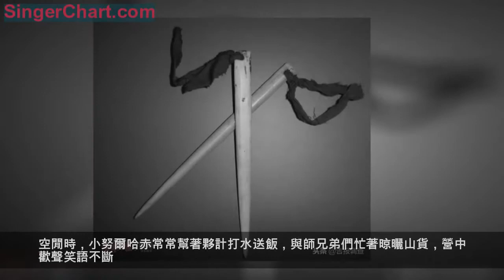白山江源：努爾哈赤曾在這裡創大業，佟佳老營築起根基……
白山市的生態資源獨具特色，歷史文化資源同樣得天獨厚。清太祖愛新覺羅·努爾哈赤（1559年2月21日-1626年9月30日）——這位清朝的奠基者，後金的開國皇帝，12歲時流落到白山市江源「佟佳老營」，成為佟氏的贅婿。後來，在「佟佳老營」的全力資助下，努爾哈赤征服女真各部，統一東北，制定滿文，創建八旗，改建滿洲，拉開了創建後金國、奠定滿清王朝基業的序幕。
白山市江源「佟佳老營」既是努爾哈赤的崛起之地，也是滿清文化的發祥之地。地方志編委會辦公室主任董新春翻開《佟佳老營》等書籍，向記者講述了努爾哈赤統一東北的故事。
江源與「佟佳老營」的淵源

渾江為鴨綠江中國一側最大支流。漢時，稱鹽難水、沸流水、明代稱婆豬江。1400年，就有建州女真佟佳部族在渾江源頭漁獵稼穡，繁衍生息，留下的佟佳古城文化（今江源區城牆砬子遺址），至今仍在彰顯著女真部族往日的繁榮與文明。明末清初，建州女真另一部落又在渾江另一源頭老營溝打獵、修建基地——「佟佳老營」，名氣大，所轄範圍廣，婆豬江逐步被人淡忘，取而代之是佟佳江。1668年，清廷對長白山實行200年的封禁政策，渾江流域成為人跡罕至的深山老林，昔日輝煌的「佟佳老營」早已成為荒城廢堡，被茂密的森林所覆蓋。佟佳江這個名稱，也早已淡出人們的記憶。長白山解禁後，時值中、俄合辦的鴨綠江采木公司利用佟佳江放排運送大量木材，致使佟佳江水質受到影響而渾濁不清，放排的木把師傅便把這條江稱之為渾江，一直沿用至今。

據《佟家老營》記載，元末明初，以佟滿只為代表的佟氏族人自立於黑龍江五國頭城(今依蘭縣)，其五世孫佟恩繼承祖傳的釀酒手藝，在撫順開設酒坊和貨棧，苦心經營多年，成為當地的豪紳。當時，佟恩是長白山區最有威望的人物之一。他結婚多年，可一直為沒有孩子發愁，於是四處求醫問藥。聽老中醫說梅花鹿胎能滋補女人身體，於是，佟恩帶領弟弟佟意和兩名家丁向長白山進發。他們跋山涉水，歷盡艱辛來到婆豬江（現渾江）上游，在岸邊選擇一塊空地安營住宿。第二天清晨，佟恩四人跪地拜祭山神，然後爬上老嶺，打了很多種獵物，但唯獨沒有梅花鹿。佟意急不可耐地說，這麼多野禽怎麼不見梅花鹿呢？看天色已晚，佟恩說回駐地吧，當大家快到駐地時，發現一群梅花鹿來到渾江飲水，佟恩槍法好，舉起火槍兩隻梅花鹿應聲倒下。3天後，他們4人滿載而歸。
佟恩將鹿胎熬成膏，讓妻子天天服用，魚湯和野雞、野兔也成為補品。3個月後，奇蹟發生了，寧氏竟然懷孕了，全家人喜出望外。佟恩跪向長白山，不停地叩謝，感謝神山……
佟恩生有四子，長子佟登，次子佟進，三子佟暹，四子佟逢。佟登憑藉家傳基因，日後被嘉靖皇帝欽點為遼東總兵官(正二品)，坐鎮廣寧（今遼寧北鎮）。18歲的堂弟佟遠（叔叔佟意之子）參軍來到佟登手下，成為一名衛隊護將。
晉升遼東總兵的佟登對父親說，他要修一條進長白山的路，在他們捕獵的地方建一座「佟家營」。父親佟恩聽了高興地說，「那是長白山下最好的地方，建佟家營是我多年的心愿。」於是，佟登派兵開路架橋，從撫順城經南雜木、新賓、快大茂、五道嶺至渾江源頭修出一條山路。
努爾哈赤與「佟佳老營」的情緣
清太祖愛新覺羅·努爾哈赤10歲喪母，繼母那拉氏對其很刻薄。聽說長白山有人參就來山上挖參，沒想到半路上遇到黑熊，危難之際被進山狩獵的衛隊護將佟遠所救，便留在佟家營生活了5年多。
1569年（隆慶三年），這天，佟遠和徒弟進山打獵，忽聽見遠處傳來一陣陣的呼救聲，尋聲趕去，只見一個孩子正與「黑瞎子」搏鬥，碩大的黑熊正向小孩撲來，小孩滿身是傷。在這千鈞一髮之際，佟遠投出長槍，黑熊應聲倒地。
此時，佟恩老爺正在營中，一邊叫人為小孩包紮傷口，一邊問道：「你叫什麼名字？這麼小怎麼跑到這裡來了？」小孩說：「我叫努爾哈赤，是個孤兒，來這裡是想挖人參賣錢，有了錢就不會挨餓，也沒人敢欺負我，沒有想到剛進山就遇到了黑熊，要不是叔叔救我，我就活不成了。」聽了這番話，佟老爺和佟遠都對這孩子頗有好感。
「你養好傷，願意留在這裡就讓佟遠叔管你吃住，如果不願意留下就給你帶上錢送你回家。」努爾哈赤對佟老爺說：「讓我想想，過幾天再答覆您。」
一個月之後，佟老爺見小孩傷養好了，就讓他和佟遠學武術，與四兒佟逢學文化。佟逢說：「從今天起，我就是你的先生，你還有一個小師妹。」說著，他把女兒春秀（佟佳·哈哈納扎青）叫來，讓她見過這位新學兄，小努爾哈赤傻傻地看著春秀。佟遠走過來對小努爾哈赤說：「你不是說還要考慮一下再決定嗎？」小努爾哈赤說：「我決定不走了。」佟老爺和佟遠都會心地笑了。
從此，小努爾哈赤每天上午讀書寫字，下午習武強身。空閒時，小努爾哈赤常常幫著夥計打水送飯，與師兄弟們忙著晾曬山貨，營中歡聲笑語不斷。小努爾哈赤最喜歡聽《三國演義》,書中古人的智慧和經典戰例，他都能倒背如流。
小努爾哈赤在佟家營一待就是5年，在師父佟遠的調教下，武功大有長進。15歲的他，已長成大小伙子。

路過赫圖阿拉城（努爾哈赤的祖居地，現為遼寧新賓永陵鎮）時，努爾哈赤跪在地上向師父講述了他的身世：「我的祖父覺昌安是建州左衛指揮使，後傳位給了父親塔克世，母親喜塔拉氏在我10歲那年病逝，父親娶了繼母。繼母對我們兄妹尖酸刻薄，非打即罵，我因此離家出走，蒙佟家相救收留。此事未向您坦白，一直是我的一塊心病，原本想今天回家看看後再向您說明，請師父原諒，徒兒罪該萬死。」佟遠拉起努爾哈赤說：「你回家看看，以後你就放心了。」這時，家丁報門外有人要見佟遠，佟遠請進來人，努爾哈赤見是祖父覺昌安和弟弟舒爾哈齊，忙給師父介紹。佟遠讓老人坐下，吩咐上茶，老人說：「我們聽說孫子努爾哈赤回來，就來看看，這個村子不大，有點事大家就都知道了。」
第二天一大早，佟遠押著貨物領著努爾哈赤、舒爾哈齊、額亦都及家丁啟程，並派人傳信給塔克世，努爾哈赤哥倆由他送到古垺城他曾姥爺家。額亦都在途中投奔瑚克山寨的姑姑家。師父佟遠與努爾哈赤、額亦都灑淚告別……
王杲是建州右衛樊察的後裔。生性好戰，約集各部強搶明境，控制馬市，為女真人抱打不平，還殺了撫順城御備裴成祖和劉成奕300餘人，因此得罪了官府。朝廷命遼陽總兵官李成梁帶兵剿殺王杲，一夜之間，官軍將古埒城裡的女真全部殺光。王杲騎馬逃跑（第二年王杲被殺）。
努爾哈赤會馴馬，王杲讓他管理搶來的野馬，因馬廄離城裡較遠，努爾哈赤兄弟倆幸運躲過一劫。李成梁聽說努爾哈赤是佟遠的徒弟就沒有殺他哥倆，還把16歲的努爾哈赤收為貼身侍衛，深得李成梁的賞識。後來，努爾哈赤離開了李成梁的軍營，翻過官道嶺，回到了朝思暮想的佟家營。
佟遠讓他留在營寨帶領大家進山挖參、漁獵。這天，佟恩老爺捎信讓努爾哈赤趕回撫順，為他安排終身大事。將春秀（佟佳·哈哈納扎青）嫁給努爾哈赤。從此，努爾哈赤成了撫順佟家的女婿，打理起佟家燒鍋和客、貨棧的生意，還經常往返於撫順城、赫圖阿拉城、佟家營之間。
1583年2月，尼堪外蘭將努爾哈赤祖父覺昌安和父親塔克世騙到古埒城，他們被明軍誤殺。努爾哈赤在撫順城聞此噩耗，心如刀割，吩咐家人備馬拿刀，要去官府討個公道。此時正趕上佟遠押貨進城，勸努爾哈赤冷靜，待問明情況再行定奪。
佟老爺出面，找到撫順城將軍李俊從中協調，明軍副總兵秦得倚負責給予努爾哈赤家裡一些補償，佟遠和努爾哈赤將覺昌安、塔克世的遺體運回赫圖阿拉城下葬。按照佟遠師父的安排，努爾哈赤在赫圖阿拉城五公里外的北砬背山上住下，替父守孝。

北砬背山，位於赫圖阿拉城東北五公里，是漢代的山城遺址。「努爾哈赤選擇這裡居住，一是為了安全，二是為了和女真人融為一體。祖父覺昌安三哥索長阿的三子龍敦在塔克世死後成為東建州的實力派人物，他對努爾哈赤的到來充滿敵意。又聽說朝廷正準備讓努爾哈赤承襲建州衛指揮使，就到圖倫城與尼堪外蘭商定謀害努爾哈赤，事成後各自稱霸東西建州。這天夜裡，行刺努爾哈赤的殺手當場被抓。經審問，招供是尼堪外蘭所派。努爾哈赤大怒道：「尼堪老賊，我祖、我父被你所害，此仇未報，你又來算計我。我不殺你，天理難容。」經過5年的征戰，努爾哈赤相繼征服建州女真5部，實現了建州統一計劃。
白山市江源區的這片山林掩蓋一座富庶的營寨建築，塵封了一段厚重的歷史記憶。
參考資料：《長白山江崗志略》《長白匯征錄》《臨江縣誌》《佟佳老營》。
吉林日報社出品
策劃：姜忠孝
作者：吉林日報全媒體記者 畢瑋琳 王春寶
編輯：於悅